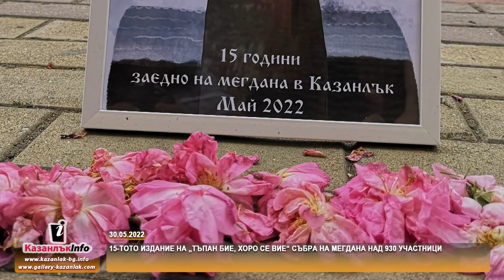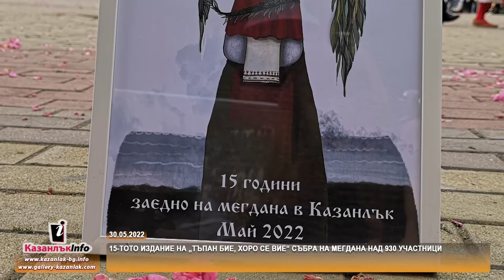30.05.2022 - 15-тото издание на „Тъпан бие, хоро се вие“ събра на мегдана над 930 участници